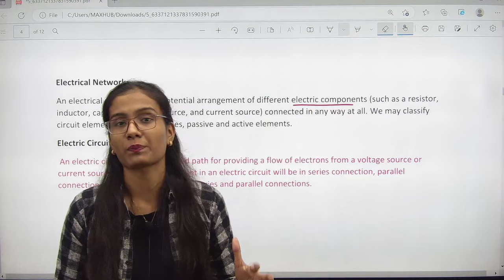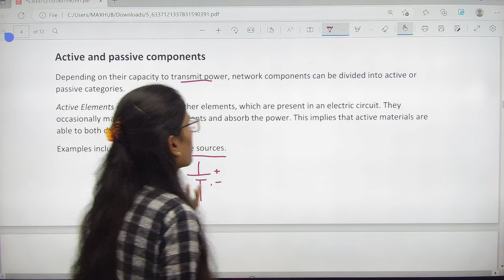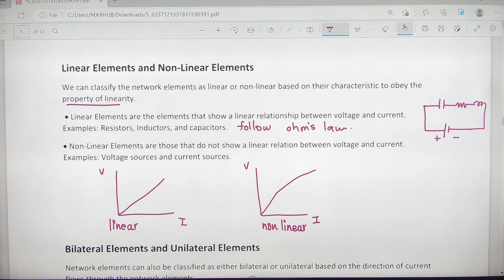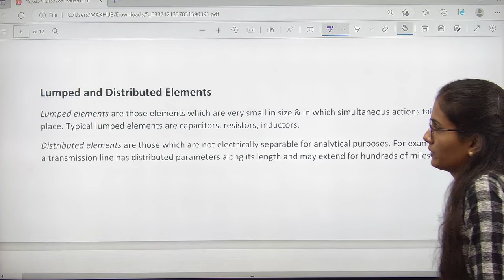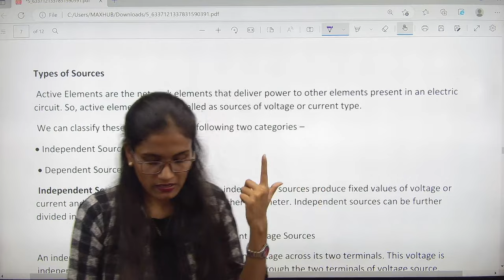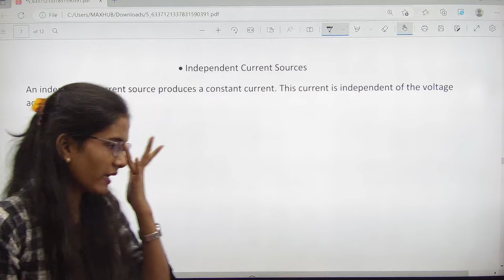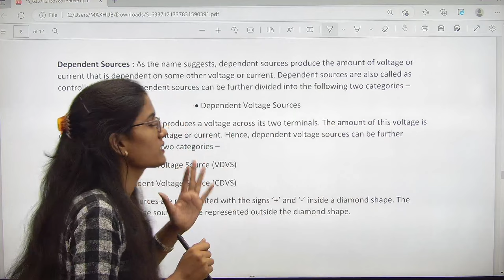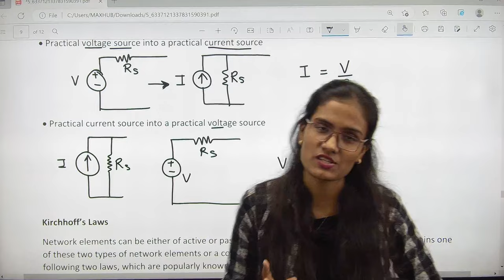DC CIRCUIT| BEE |Lecture 02|Types of Network Element|First Year Engineering |PRADEEP GIRI SIR